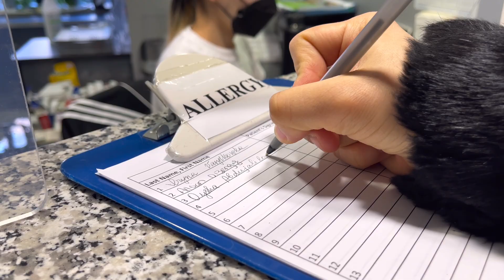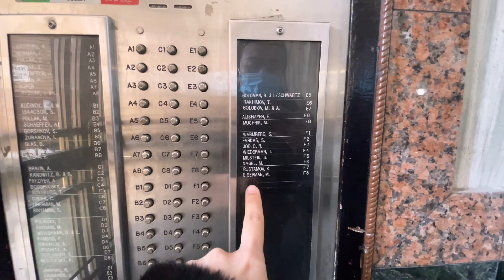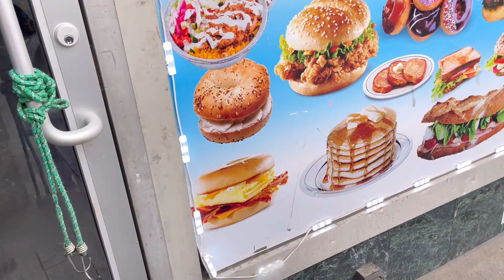VLOG YASMINANI 1 YOSH TUG’ULGAN KUNIGA TAYYORGARLIK. 1-QISIM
YOUTUBE KANALIM